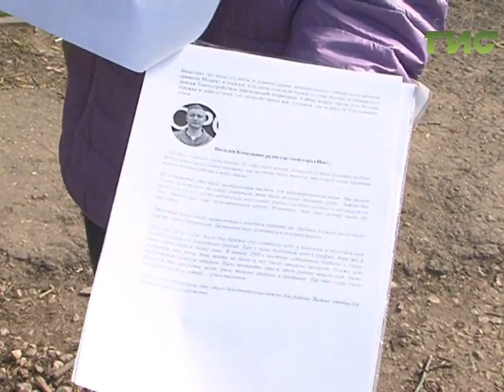Жители Советского района бьют тревогу. Пруд на улице Антонова-Овсеенко - под угрозой исчезновения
Экологическую тревогу забили жители Советского района. Любимое место прогулок- - пруд на улице Антонова-Овсеенко - под угрозой исчезновения. Местные жители обратили внимание, водоем уничтожается намеренно.